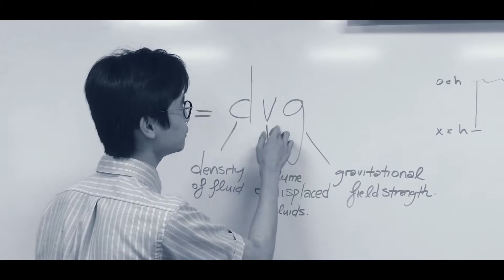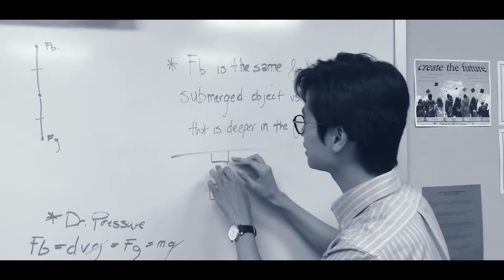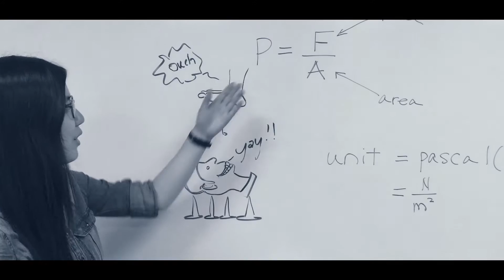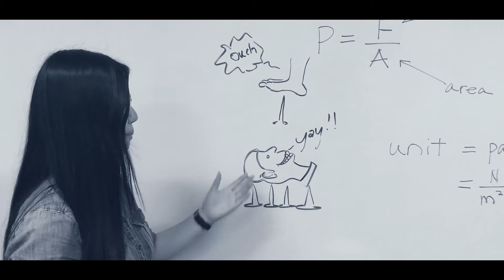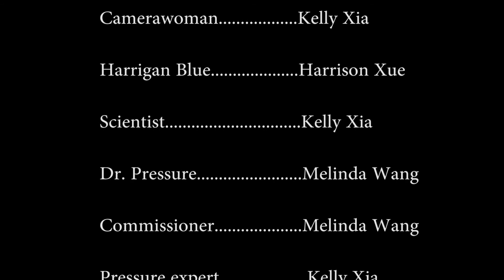Harrigan Blue: Murder Detective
Physics 2 project